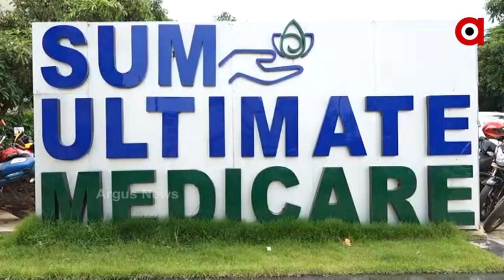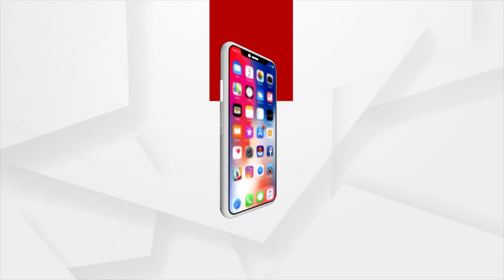ଓଡିଶାରେ ବିରଳ ଅସ୍ତ୍ରୋପଚାର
ଏଣିକି ବହୁଳ ଖର୍ଚ୍ଚ ହେଉଥିବା ସିଆଲୋ ଏଣ୍ଡୋସ୍କୋପି ଚିକିତ୍ସା ପାଇଁ ବାହାରକୁ ଯିବାକୁ ପଡ଼ିବ ନାହିଁ
 । ରାଜଧାନୀ ଭୁବନେଶ୍ୱର ସମ୍ ଅଲଟିମେଟ ହସ୍ପିଟାଲରେ ଗତ କିଛିଦିନ ତଳେ ଏଭଳି ଏକ ବିରଳ ଅପରେସନର ସଫଳ ହୋଇଛି ଏଠାରେ